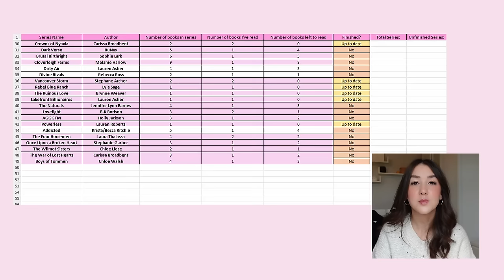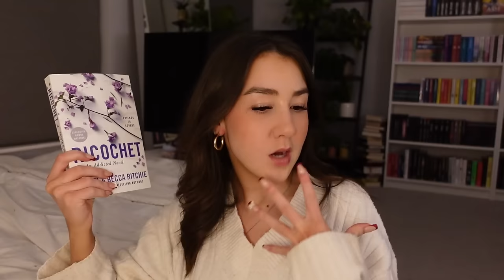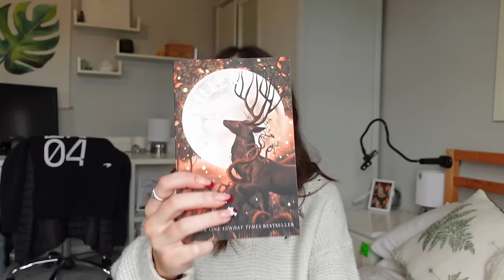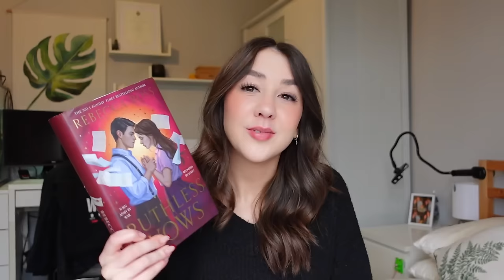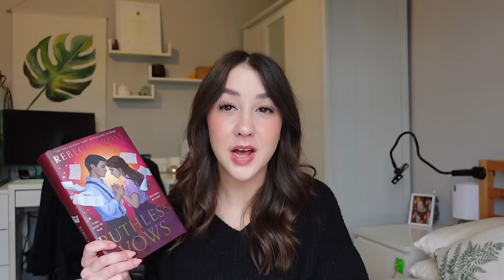finishing series i'm in the middle of😮📖 spoiler free reading vlog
hi guys!!

love always,
ellen x

🛍️amazon wishlist